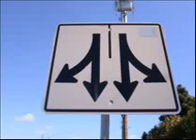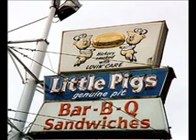Shiny AMERICAN Tailfeathers.__By James Monroe and the Blugrass Doctrinaires